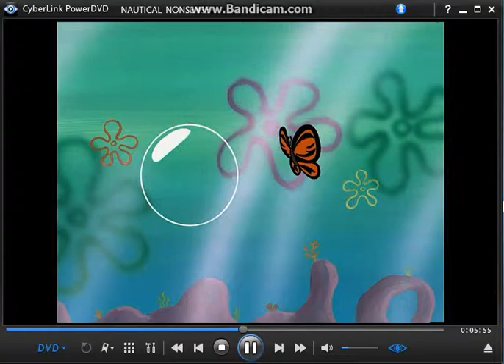My Reaction To Disney Infinity Series 3 Came Out Today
You Could React This Video